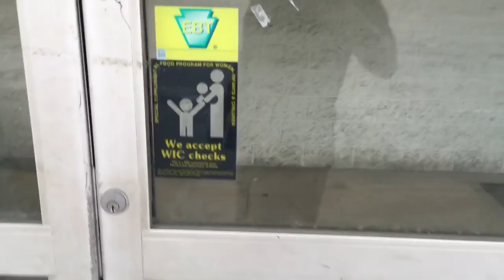Abandoned Comet Food Warehouse - Beaver Falls, PA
Crazy to get up and close to this! I'll go back soon to do the rest. Someone from the neighboring foot care place was walking towards me and I got spooked!